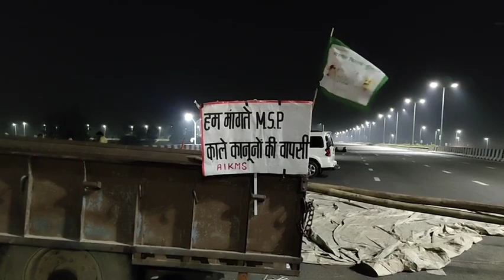रातभर KMP पर बैठे रहे राकेश टिकैत , सरकार को दी खुली चेतवानी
हमारा उद्देश्य पूर्वाग्रह से ग्रसित